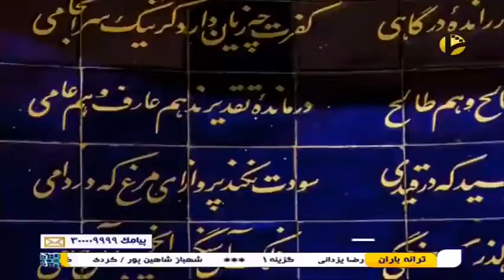آهنگ کجا به کجا از حسن صفری در برنامه ترانه باران شبکه شما